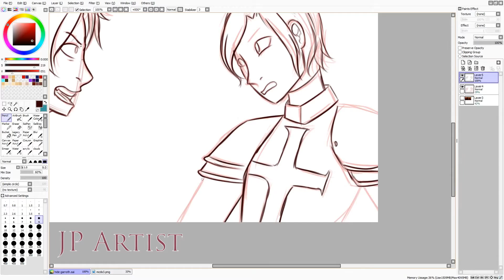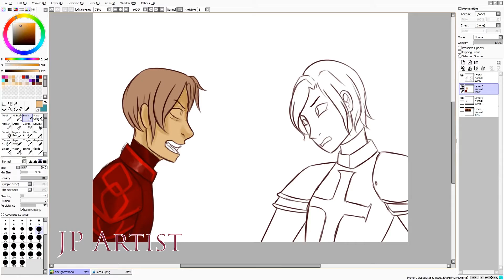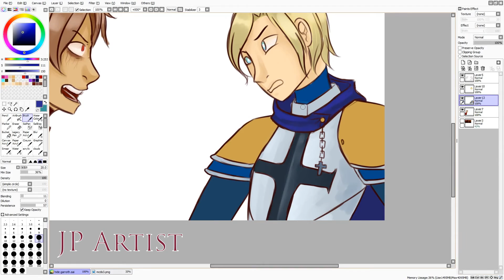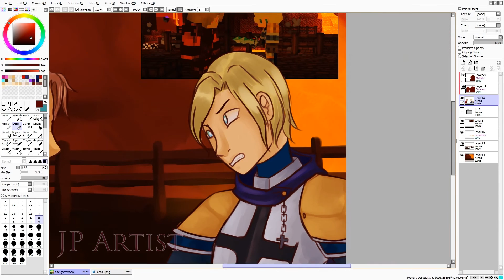Laurance and Garroth Speedpaint | Minecraft Diaries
this is actually the first time i've painted laurence lol

this month has been kinda rocky and rough..
i'm glad there's youtubers like joey graceffa, aphmau, sky, and shane out there, they've been my support system these past few days..

it's been awhile since I've done a scene redraw :D

I just loved it when garroth was like

"laurance what the heck?"

"HIDE GARROTH!"

*Leaps into ditch*

hope you all like this one :D